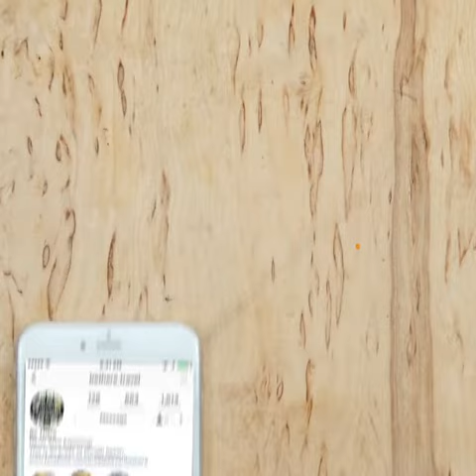Gulmarg Kashmir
Gulmarg, The Ultimate Winter Destination in Jammu and Kashmir

Credit: Ankit Bhatia Films